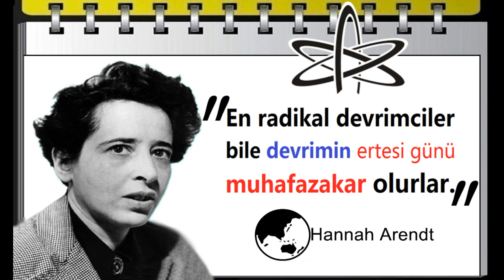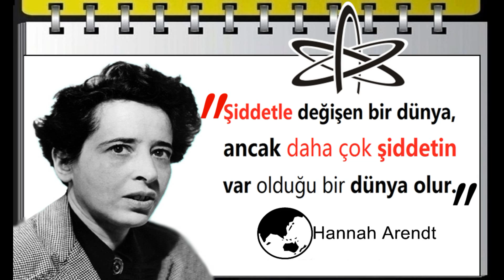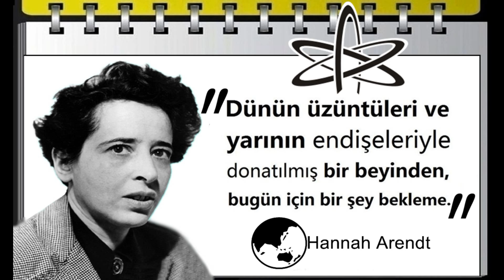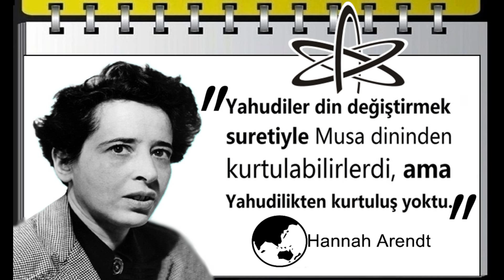Din kitlelere hitap ederken, felsefe sadece bir avuç insana seslenir. | Hannah Arendt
Hannah Arendt (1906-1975) Almanya doğumlu Yahudi kökenli Amerikalı siyaset bilimcidir.  Vikipedi

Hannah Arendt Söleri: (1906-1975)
Düşünmeyen insanlar uyurgezerlere benzer. Hannah Arendt
Herkesin suçlu olduğu yerde kimse suçlu değildir. Hannah Arendt
Şiddet, iktidarın tehlikeye girdiği anda ortaya çıkar. Hannah Arendt
En radikal devrimciler bile devrimin ertesi günü muhafazakar olurlar. Hannah Arendt
Totaliter rejimler, tabanlarını ahlaksızlaştırarak kendi suçlarına ortak ederler.  Hannah Arendt
Şiddetle değişen bir dünya, ancak daha çok şiddetin var olduğu bir dünya olur. Hannah Arendt
İnsanların sonuçları düşünmeksizin çoğunluk görüşüne itaati insanın basitliğidir. Hannah Arendt
Şiddetin mutlak hüküm sürdüğü yerde, her şey ve herkes sessiz kalmaya mahkûmdur.  Hannah Arendt
Kötülüklerin çoğu hiçbir zaman iyilik ve kötülük hakkında kafa yormamış insanların işidir.  Hannah Arendt
Dünün üzüntüleri ve yarının endişeleriyle donatılmış bir kişiden, bugün için bir şey bekleme.  Hannah Arendt
Bir insanı haksız yere içeri tıkan bir yönetimde, onurlu her insanın olması gereken yer cezaevidir. Hannah Arendt
Yahudiler din değiştirmek suretiyle Musa dininden kurtulabilirlerdi, ama Yahudilikten kurtuluş yoktu.  Hannah Arendt